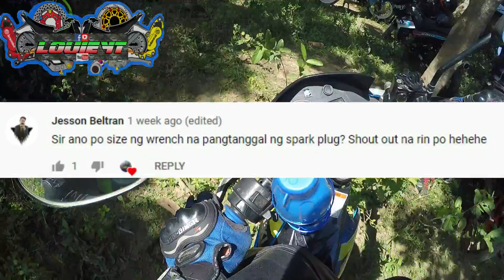Ride For Life Part 2 and Helping a kid|LouieYT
This happened at  November 29, 2020.

-LouieYT